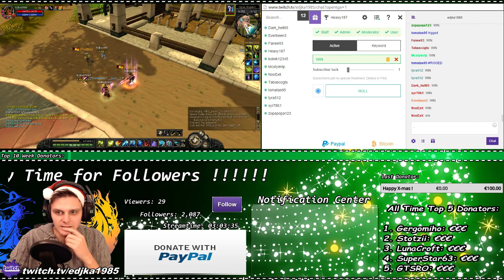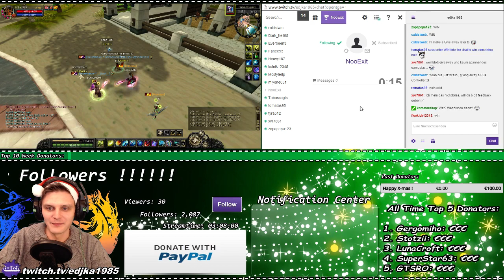Merry Christmas with Silkroad Online GoodTimes - Edjka1985 (Part 10)